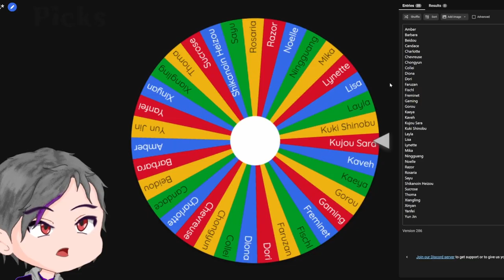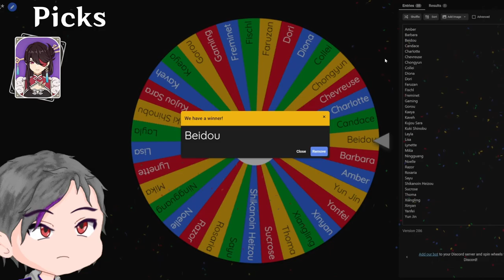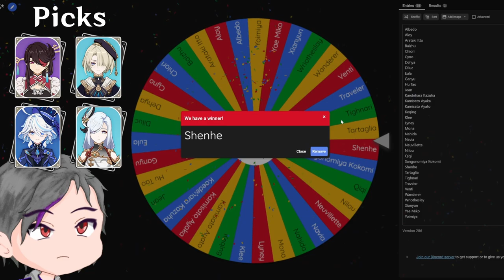Mistakes were Made | F2P vs P2P Spiral Abyss | Genshin Impact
Totally forgor...

▬▬▬▬▬▬▬▬▬▬▬▬ Timestamp ▬▬▬▬▬▬▬▬▬▬▬▬▬▬

00:00 - Intro
01:22 - Rules
02:56 - F2P - Floor 12 Chamber 1
06:02 - Chamber 2
09:57 - Chamber 3
13:14 - F2P post Floor 12
14:07 - F2P Artifacts, Cons, Talents
16:46 - P2P - Punishment Wheel
18:11 - Floor 12 Chamber 1
21:37 - Chamber 2
25:54 - Chamber 3
32:41 - P2P post Floor 12
33:53 - P2P Artifacts, Cons, Talents
36:36 - Chatting